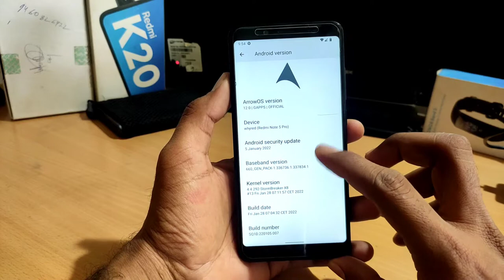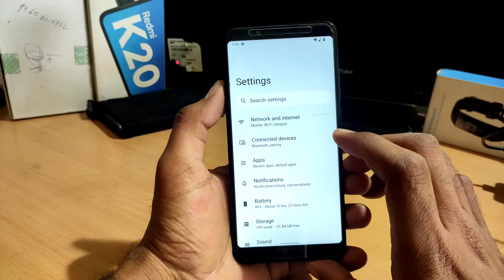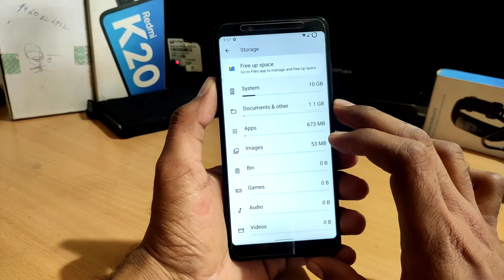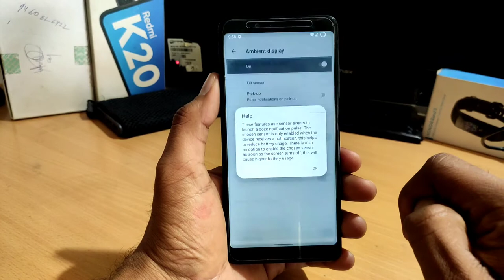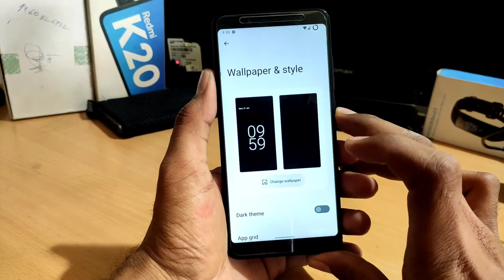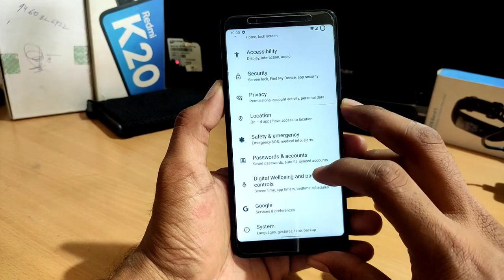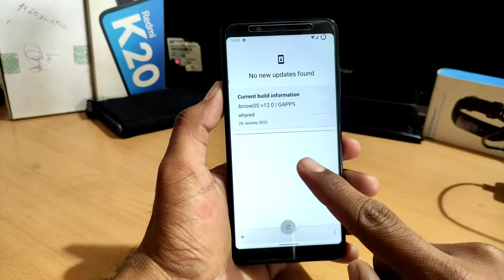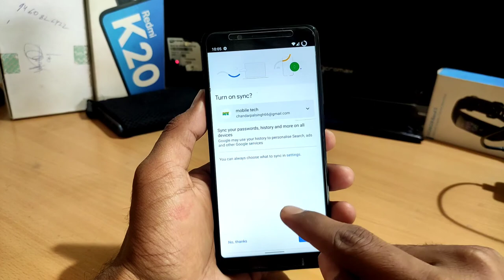Arrow Official Android 12 | For Redmi Note 5 Pro | January Security Patch | Features Review 🔥🔥🔥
Arrow Official Update Redmi Note 5 Pro new update Features Review Arrow update Features

Demo Tech  official channel update👇👇
                        Chandu Technical